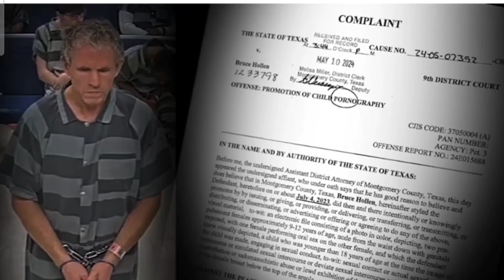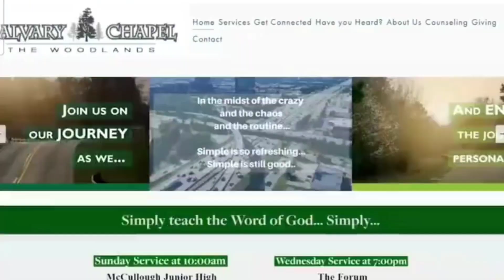Calvary Pastor Bruce Hollen arrested for distributing child porn of 9, 12 year old girls having sex